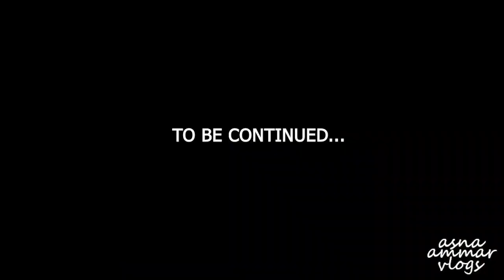I LEFT Pakistan on Bike | 2930 BB Part 3 | Asna Ammar Vlogs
I LEFT Pakistan on Bike | 2930 Bhimber Bheli Part 3 | Asna Ammar Vlogs